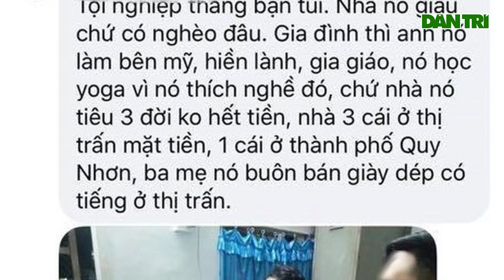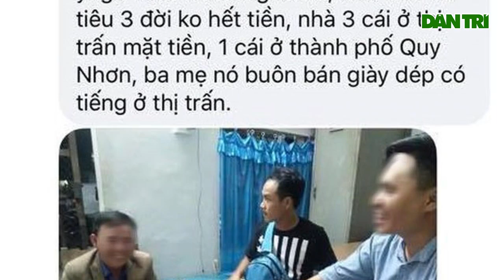Gia thế đại gia của Hoàng Nguyễn trong Bạn Muốn Hẹn Hò bị mẹ cô gái chê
Ngoài việc an ủi Hoàng Nguyễn, cư dân mạng cũng tò mò về gia thế của anh. Trong chương trình, anh cho biết thu nhập hàng ngày của mình rơi vào khoảng 1 triệu đến 1 triệu rưỡi. Tính ra một tháng, anh có thể kiếm từ 30 đến 45 triệu/tháng, một con số không hề nhỏ.

Chưa dừng lại ở đó, một người tự xưng là bạn của Hoàng Nguyễn đã đăng một bức ảnh cả hai chụp chung và tiết lộ thông tin: “Tội nghiệp thằng bạn tôi, nhà nó giàu chứ có nghèo đâu. Gia đình thì anh nó làm bên Mỹ, hiền lành, gia giáo. Nó học Yoga vì thích nghề đó chứ nhà nó tiêu 3 đời không hết tiền. Nhà 3 cái ở thị trấn mặt tiền, 1 cái ở Quy Nhơn, ba mẹ nó buôn bán giày dép có tiếng ở thị trấn”.